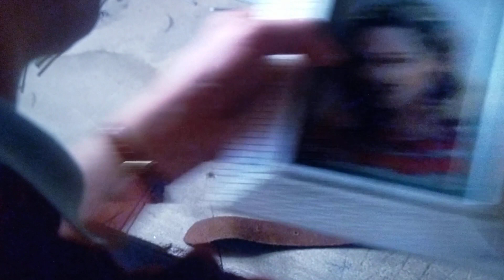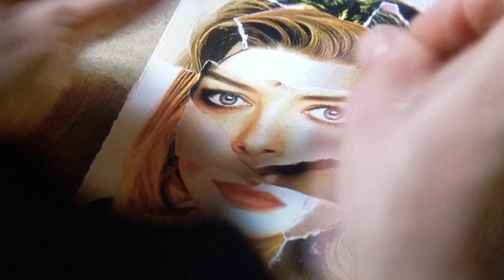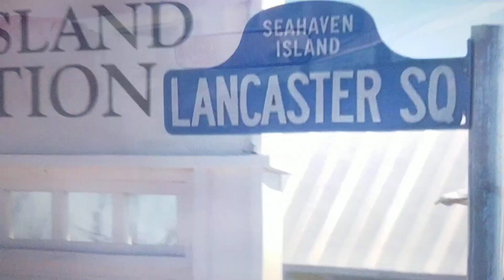Lauren Gets Removed From Show